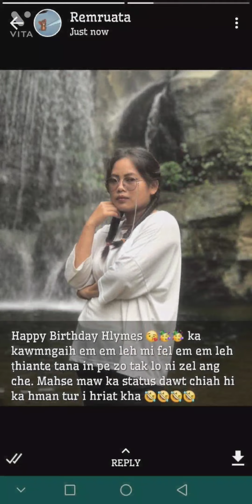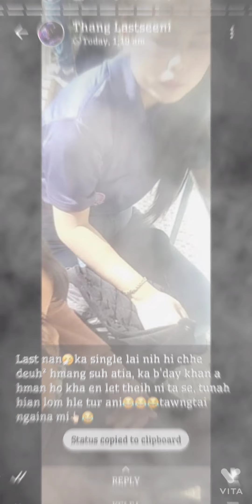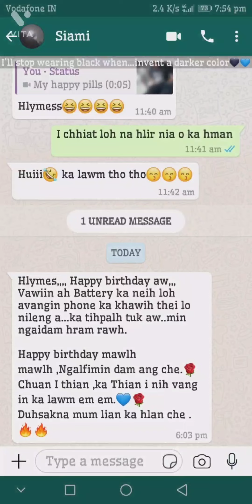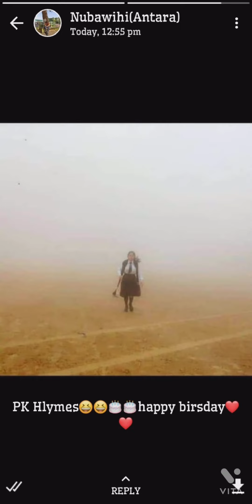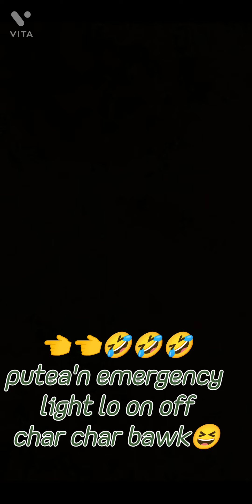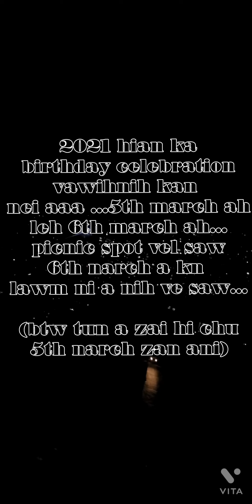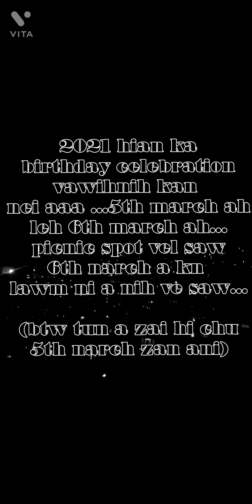1 June 2022